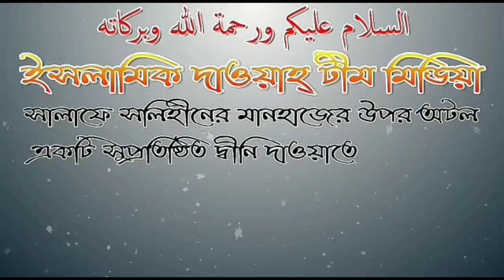পীর নাই তার হেদায়েত নাই আলোচনায় মোহতারাম মিজানুর রহমান বিন আব্দুস সালাম